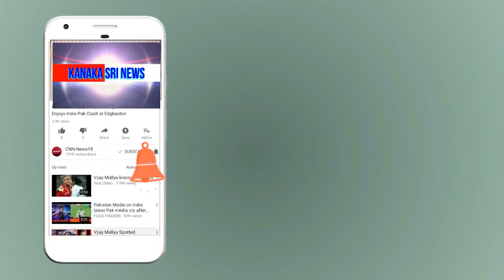kanaka shree news chanel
ಮಡಿವಾಳ ಸಮುದಾಯದ  ಅಧ್ಯಕ್ಷರಾದ ನಾರಾಯಣಪ್ಪ